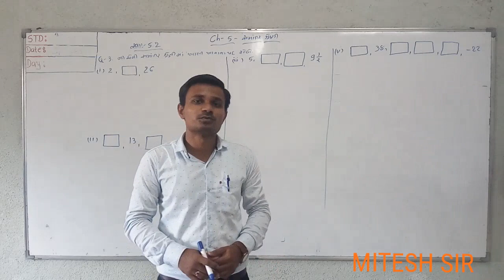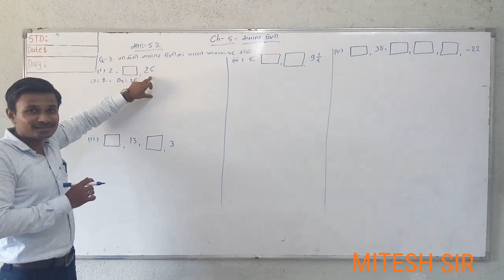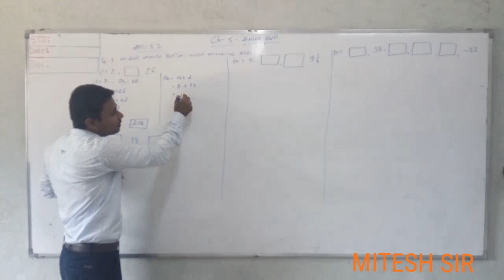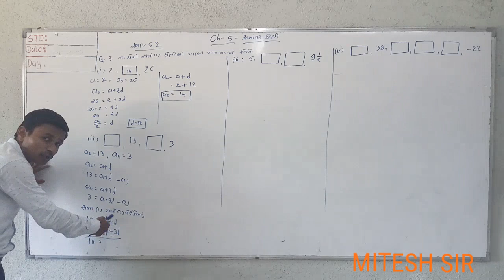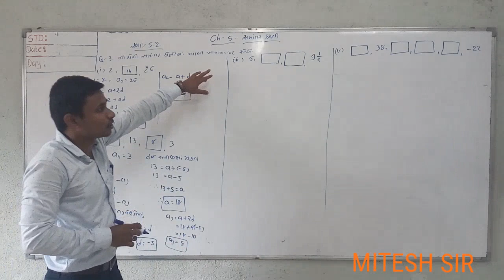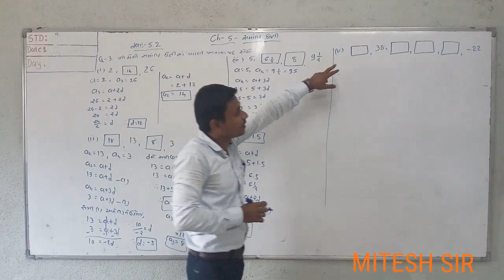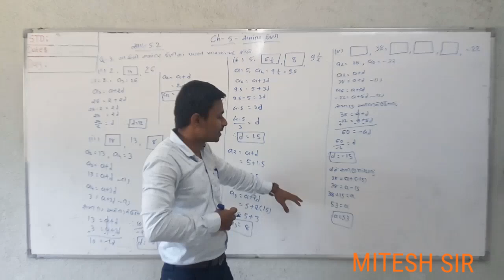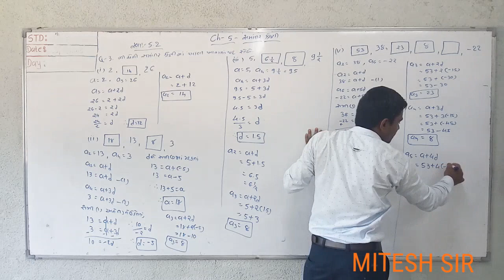STD 10 MATHS GUJ MED PART 7 CH 5 EX 5 2 Q 31,2,3,5